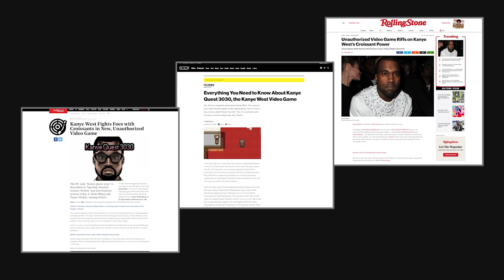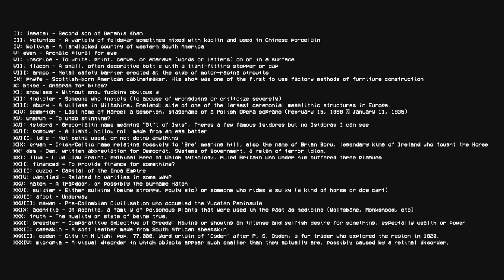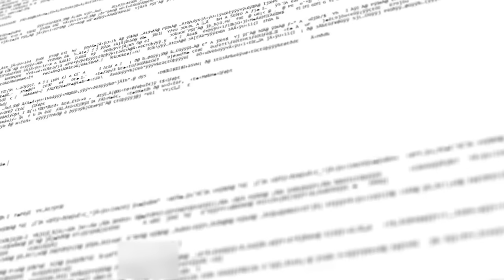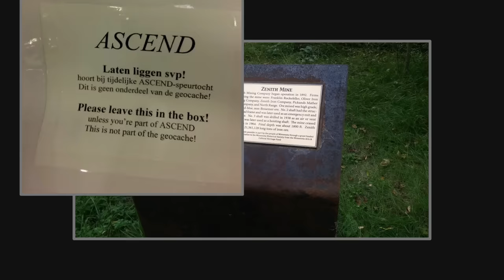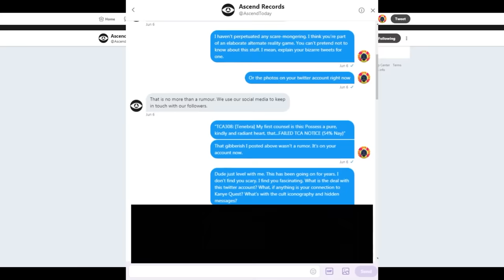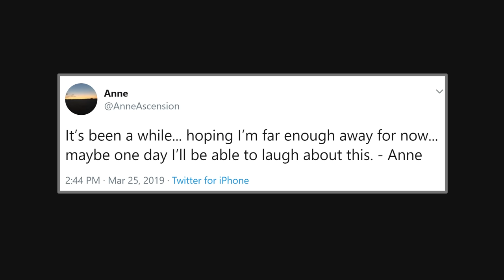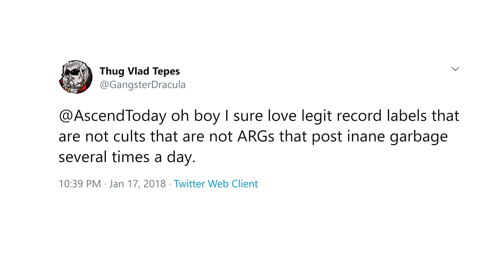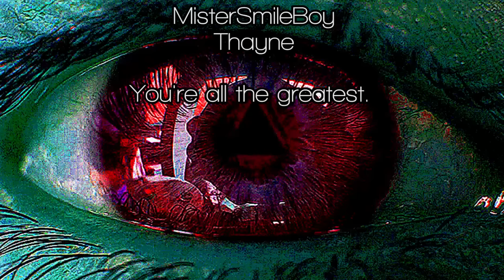KanyeQuest3030.zip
These videos embody a different phase of my life and my channel, created during my teenage years when I was still finding my way. They represent the stepping stones of a journey, shaped by exploration, trial, and error.

In retrospect, these videos are the products of an inexperienced youth, created without the knowledge, maturity, and purpose that I possess today. Consequently, they may contain content that is out of step with the person I have become and the vision I now pursue. Since their creation, I have not revisited these videos and it's possible some content might be offensive or insensitive.

While these videos no longer align with the current mission of this channel - the fight against child exploitation - they remain a part of my past. It is important to note that their existence here is not an endorsement of their content, but rather a commitment to transparency and a humble acknowledgement of my own evolution.

These videos do not represent the content I currently produce, nor the values I now hold dear. However, they serve as a testament to the journey I have undertaken, a process of growth and maturation that has led me to devote my efforts to a cause that deeply matters - the protection and empowerment of children.

This playlist serves as a public archive, a way to remember where this channel started and how far we have come. It is shared with the hope that it encourages others to learn from their past, to grow, and to evolve in their personal and professional lives. As we move forward, let's continue working together for a safer and better world for our children.